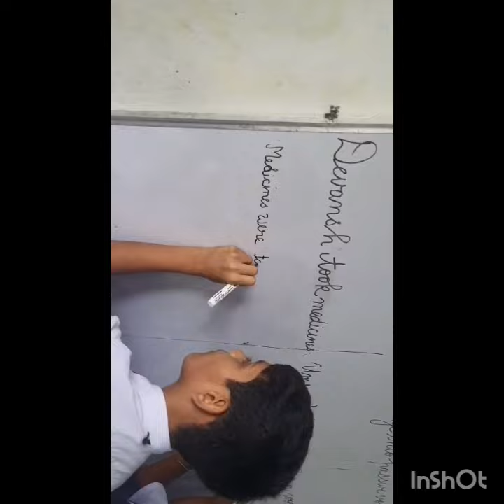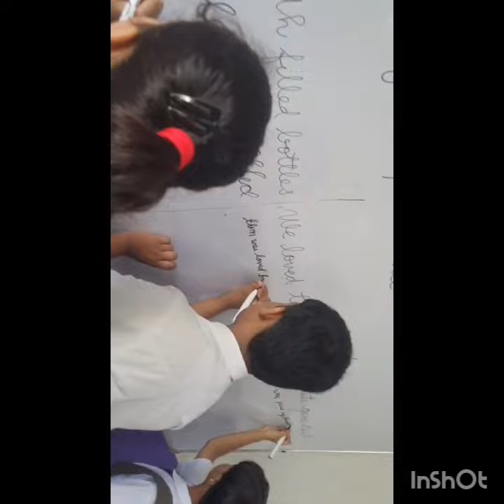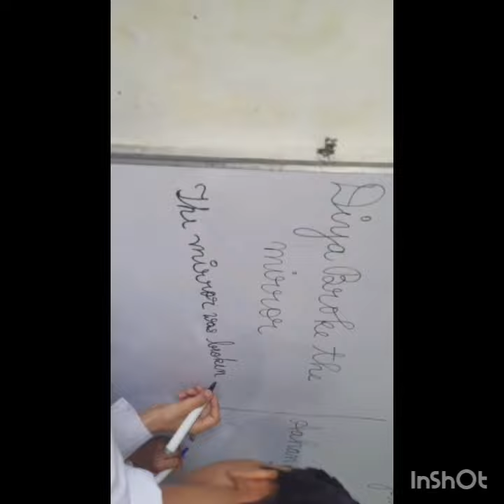Tuesday Activity in Riverdale Public School